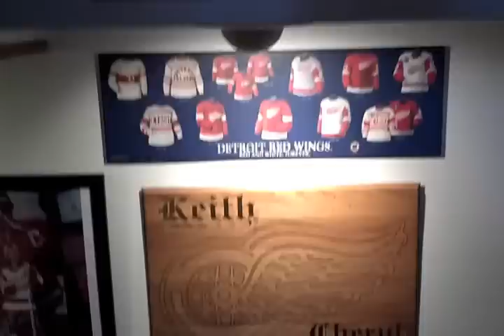Red Wings Man Cave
HOCKEY HAS ALWAYS BEEN MY FAVORITE SPORT AND I HAVE ALWAYS BEEN A FAN OF THE DETROIT RED WINGS EVEN BACK TO THE OLYMPIA DAYS. I ALWAYS DREAMT OF HAVING A ROOM DEDICATED TO THE RED WINGS AND AFTER THE 1997 & 1998 STANLEY CUP CHAMPIONSHIP AND SEEING STEVE YZERMAN FINALLY BEING ABLE TO RAISE THE CUP I STARTED COLLECTING RED WING ITEMS. In 2001 I STARTED THE RED WINGS CAVE IN OUR NEWLY BUILT HOME IN BIRCH RUN. COMPLETION TIME OF 2-YEARS AND A COST OF $25,000-$30,000 MY DREAM WAS REALITY.
        CAVE CONSIST OF: 55" PLASMA TV MAIN VIEWING AREA, 20" LCD FLAT SCREEN OVER BAR, ROOM INSULATED & WIRED W/MONSTER CABLE FOR SURROUND SOUND, SATELLITE & CABLE IN WALL, FULL WRAP AROUND BLACK LEATHER SEATING W/DUEL RECLINERS & QUEEN SLEEPER,DECORATED RED WINGS ½ BATH, PIONEER SURROUND SOUND SYSTEM W/ VSX-D850S 500 WATT 7.1 RECEIVER, 100-DISC CD- PLAYER, DOUBLE DECK CASSETTE DECK, LASER CD CDV LD PLAYER WITH KARAOKE & BOSE ACOUSTIMASS SERIES II 16- W/ 7 DOUBLE CUBE SPEAKERS. ELANTE VENT-LESS FIREPLACE. 7' AIR HOCKEY TABLE W/ OVERHEAD SCORING & SOUND. STAND UP VIDEO GAME W/12 OLD TIME FAVORITE GAMES. 4' REVERSIBLE OAK POKER TABLE. 9' OAK BUSH BAR W/UNDER BAR LCD LIGHTING, BACK WET BAR W/ RED WINGS FRIDGE, 20-BOTTLE WINE CHILLER, ICE MACHINE, MARGARITAVILLE CONCOCTION MAKER, RED WINGS VINTAGE PUB TABLE W/STOOLS, STAND UP POPCORN MAKER, NEON CLOCK & SIGN, SEVERAL SIGNED PUCKS & PICTURES & OTHER COLLECTABLES THROUGHOUT. AND FOR THE LADIES, TANNING ROOM W/ AVALON 240W 24-BULB TANNING BED.
        KEITH HUNT -- LET'S GO RED WINGS